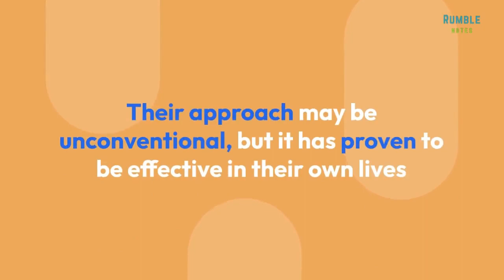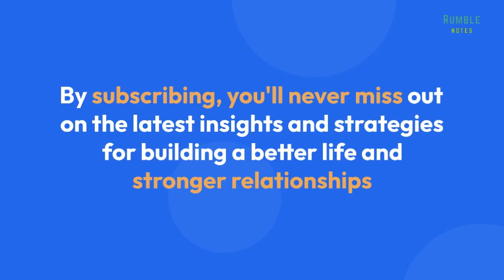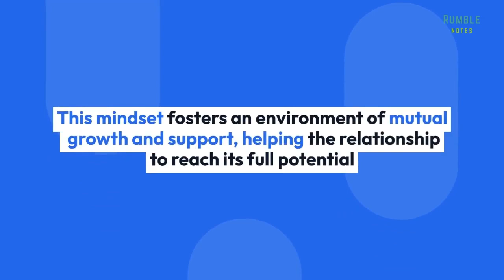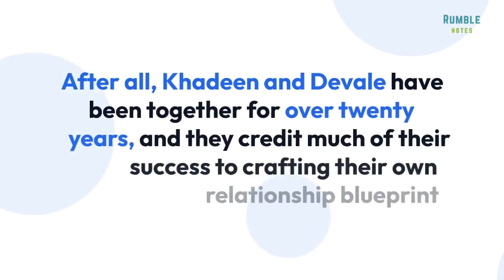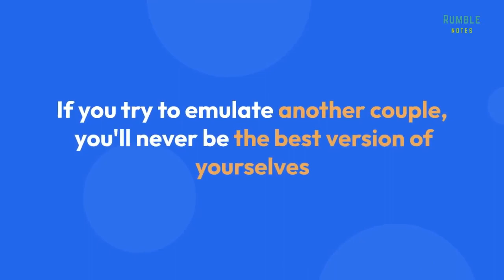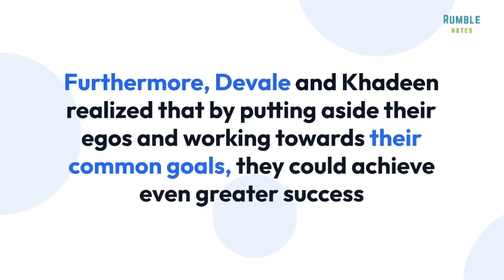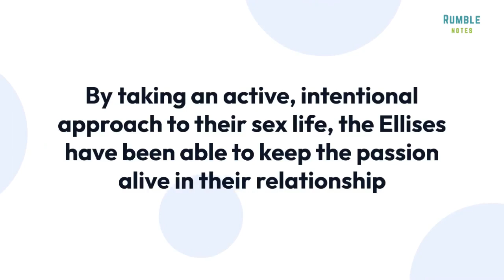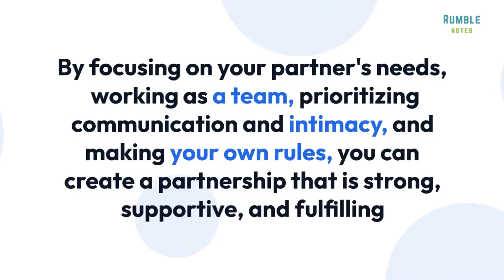We Over Me by Khadeen & Devale Ellis | Summary Audiobook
We Over Me is The Counterintuitive Approach to Getting Everything From Your Relationship. Devale and Khadeen Ellis offer hard-won relationship wisdom that can benefit anyone. In this video summary of "We Over Me," we'll explore how this approach can work for you and your relationship.
🔥 Unleash your se*ual potential! with VigRX Plus® 🔥
🧡As men hit age 30, their testosterone levels begin to decline. Testodren helps men increase their strength, optimize energy, and boost libido.

Copyright: This video is for educational and entertainment purposes only.

We Over Me: The Counterintuitive Approach to Getting Everything
After twelve years of marriage, twenty years together, and four kids, Devale and Khadeen Ellis have been through a lot. They’ve loved their way through a long-distance relationship, financial instability, parenthood, Khadeen’s near-death, and their near-divorce, chronicling their day-to-day life with their boys online. After much trial and error, they hit upon one surprising, essential truth: If you’re looking for a healthy relationship and a fulfilling life, focus on your partner’s needs instead of your wants. Choosing service over selfishness will not only make your relationship stronger, but it will help you achieve your own goals and build a legacy together.

With their trademark transparency and humor, Khadeen and Devale share the messy, behind-the-scenes work of what it takes to succeed and support one another in their search for individual purpose while growing in their marriage. They discuss family, parenting, sex and intimacy, finances, and commitment, with honest advice threaded through their stories, such as:

• Stop comparing yourselves to other couples and make your own rules.
• Learn how to function as a team.
• Keep talking about sex.
• The kids ain’t first.

We Over Me by Khadeen & Devale Ellis,
We Over Me by Khadeen & Devale Ellis Audiobook,
We Over Me by Khadeen & Devale Ellis full audiobook,
We Over Me by Khadeen & Devale Ellis Summary,
We Over Me by Khadeen & Devale Ellis Review,
We Over Me by Khadeen & Devale Ellis pdf download,
We Over Me by Khadeen & Devale Ellis read online,
We Over Me audiobook,
we over me summary,